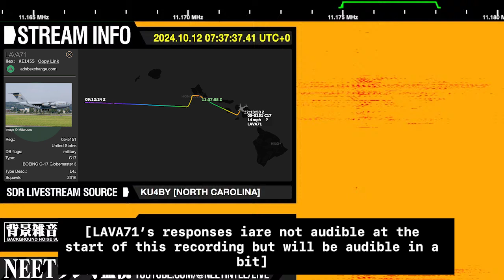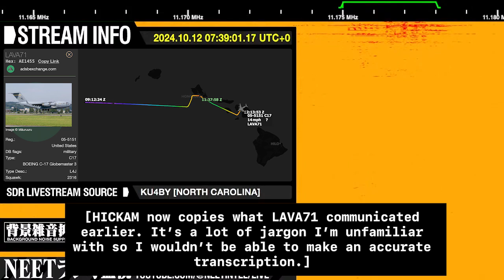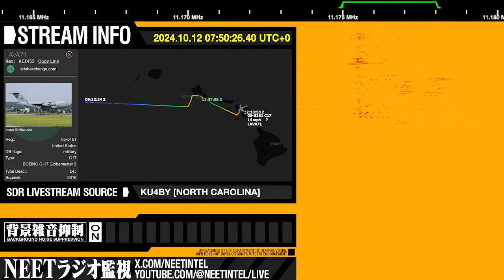A C17 in Hawaii wants to know where the HFGCS is! [241012]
A C17 LAVA71 AE1455 requests a phone patch to the 15th Wing Ops at Hickam AFB. Some of the conversation at the start is not audible, but much of it can be inferred from readbacks. If you stick to the end, you'll hear the C17 ask an oft-asked question about the HFGCS. We've heard flight staff ask questions like this about the HFGCS before, but traditionally they've been evasive about the answers – but this time the operator happily gives them an actual response about where in HICKAM the HFGCS operators are located. Or rather, where they aren't located, and where they actually are instead.

LAVA71, this is HICKAM, HICKAM, on 11175. I have you loud and clear; over.
[LAVA71’s responses are not audible at the start of this recording but will be audible in a bit]
LAVA71, this is HICKAM. Copy. Standing by for 3 hour outcall. Over.
LAVA71, this is HICKAM. I need you to say again last. A little bit slower; say again last. Over.
[LAVA71 is beginning to be audible! Too weak for a transcription, but I won’t ffwd this in case someone wants to try with a sound remover later.]
[HICKAM now copies what LAVA71 communicated earlier. It’s a lot of jargon I’m unfamiliar with so I wouldn’t be able to make an accurate transcription.]
[LAVA71 is completely inaudible here so I’ve sped this bit up.]
LAVA71, HICKAM copies 2 [rolling stock?] for download. Over.
LAVA71, this is HICKAM. Who do you want me to relay this information to? Over.
LAVA71, HICKAM copies. I'll let you know when the message lands. Over.
MAINSAIL, MAINSAIL, LAVA71 on 11175.
LAVA71 calling MAINSAIL [or] HICKAM.
LAVA71, this is HICKAM. I've been tracking down the phone number. Having trouble getting connected but I'm about to try again. Over.
LAVA71 copies. Try DSN 448 6900.
LAVA71, HICKAM copies DSN 448 6900. Stand by. Over.
Standing by from LAVA71.
LAVA71 this is HICKAM. I was able to successfully relay your message to COMMAND POST. They've got you. Over.
LAVA71 copies all. Thank you so much. I do have a question, though.
LAVA71 this is HICKAM. Standing by.
Where are you located on HICKAM?
LAVA71, this is HICKAM. Our operating station is not located locally. We actually operate remotely out of ANDREWS AIR FORCE BASE in MARYLAND. Over.
Very interesting. I did not know that. We assumed you were in COMMAND POST. But thanks for the info, and thank you for the help. LAVA71 out.